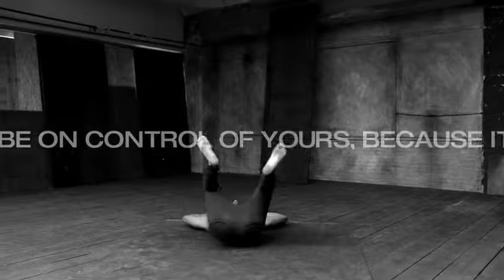Bruno Santos | Lifestyle Capoeira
Embark on an extraordinary journey with the legendary supermodel Bruno Santos! 🌟 From the challenging favelas of Brazil to the pinnacle of glamour, Bruno's story is a testament to resilience and the unwavering belief that dreams can come true.

🚀 Join us on this exceptional channel—crafted by Bruno Santos and his team—exploring 23 years of international success, hard work, and the transformative power of unwavering dedication.

🌿 Commitment to Sustainability: Bruno Santos, an icon and environmental activist, leads the charge for sustainable practices. Join us in spreading awareness about the importance of environmental preservation.

Embark on this powerful adventure with Bruno Santos—where every step is a triumph and dreams become reality. 🌟